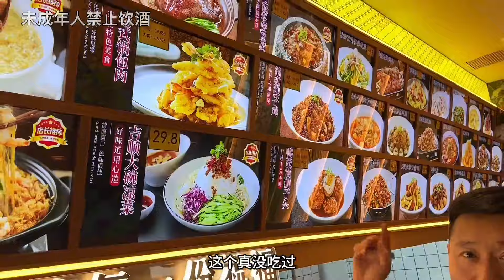哈尔滨开了十多年的熏酱饺子馆，小菜做的嘎嘎好吃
【东北那旮瘩】哈尔滨开了十多年的熏酱饺子馆，小菜做的嘎嘎好吃